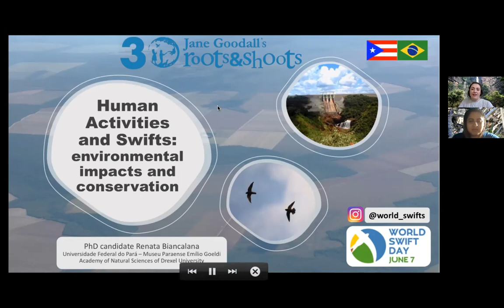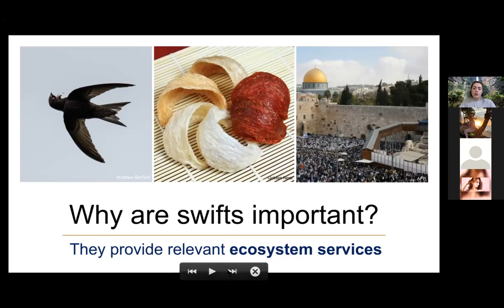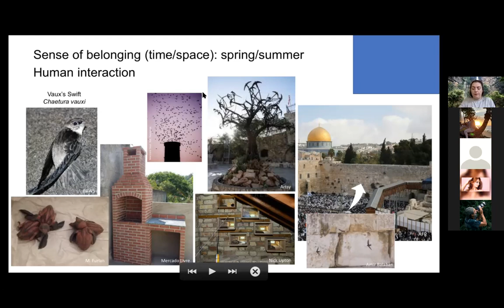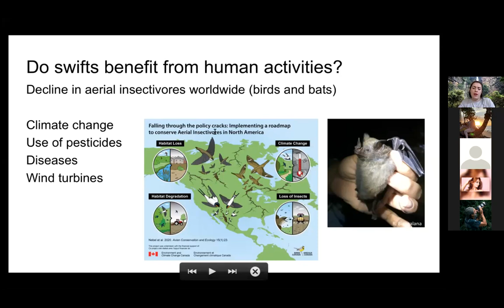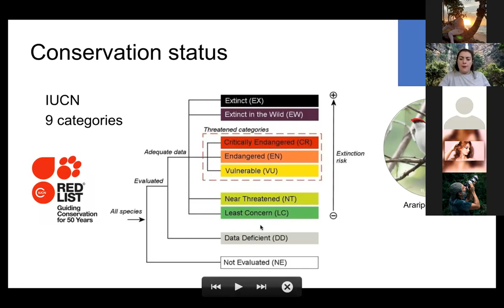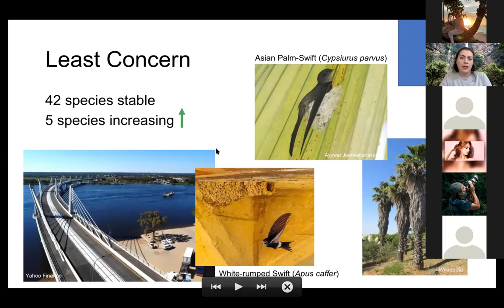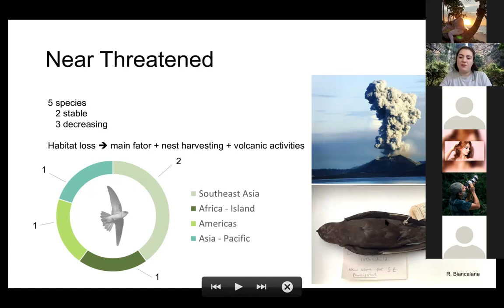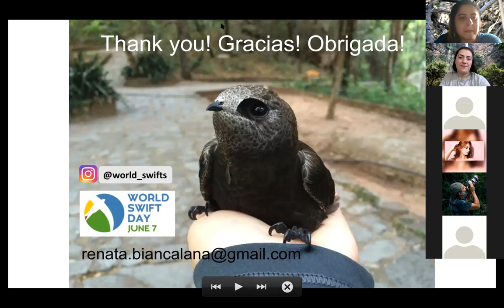Charla: Human Activities and Swifts: environmental impacts and conservation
Nos conectamos para celebrar el Día Mundial del Vencejo por 3er año consecutivo. El día mundial del vencejo se celebra cada 7 de junio, como parte de los eventos nos unimos con otros países para festejar estas aves tan maravillosas que nos conectan.

Conferenciante: Renata Neves Biancalana
PhD student in Zoology - Universidade Federal do Pará / Museu Paraense Emílio Goeldi
Brazil/PA, USA

7 de junio de 2021